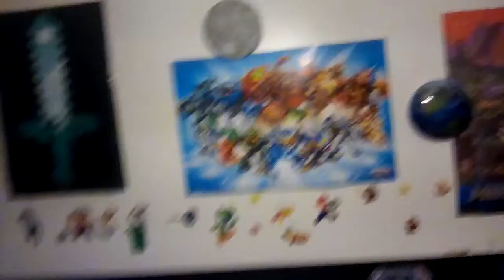om-nom has a fun ride